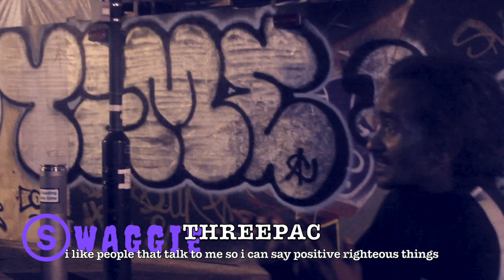Peckham's Underworld 🇬🇧🌎 | Road Reactions S2 EP 5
We document real people on the road addicted to drugs in the hope of getting them to rehab.

🎥 Directed &  🎶 Music By NEZER